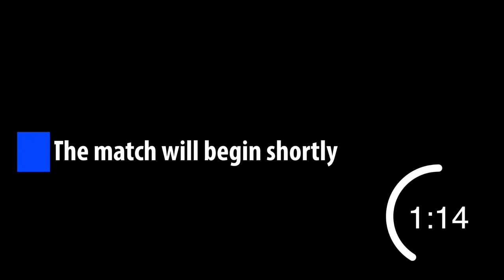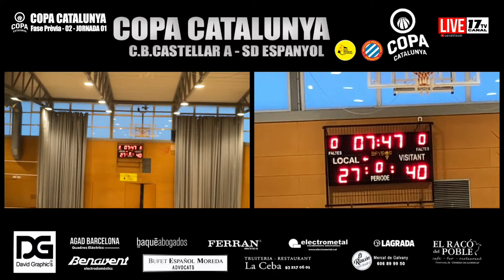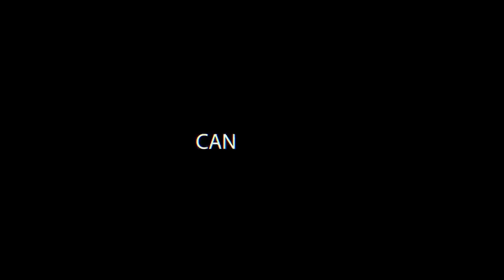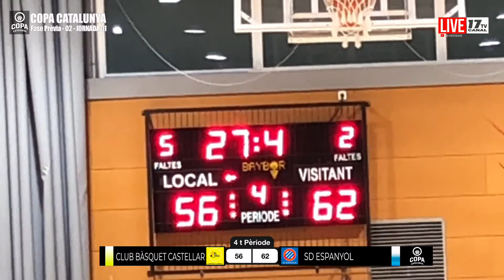⚪️🔵🏀 C.B.CASTELLAR A - SD ESPANYOL MASCULÍ (Jornada 1 25-09-2022 19:00)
Copa Catalunya Masculina
Fase Prèvia - 02

C.B.CASTELLAR A
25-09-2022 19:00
SD ESPANYOL

Categoria:
COPA CATALUNYA MASCULINA

Terreny de joc habitual:
NOU PAVELLO ZONA PUIGVERT
PAIS VALENCIA, S/N
08211, Castellar del Vallès (Barcelona)

Dia de joc habitual:
Diumenge

Hora de joc habitual:
19:00